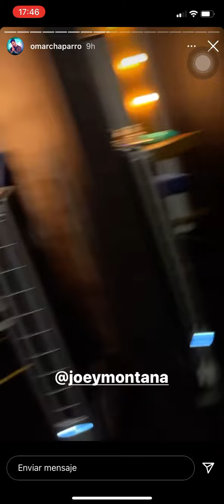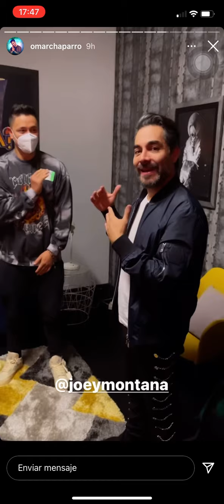Omar Chaparro Ft Joey Montana